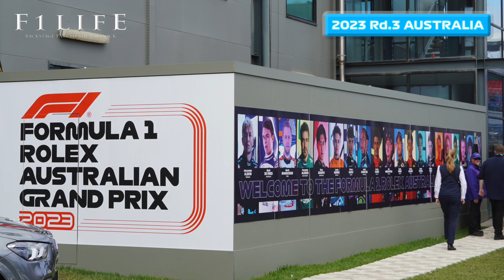【オーストラリアGP】メルボルン発！ 新人ノリの土曜現地レポート！【2023 Rd.3 AUS】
2023年4月1日に行なわれた第3戦オーストラリアGP土曜日の模様を、『F1LIFE』の新人ノリこと松澤航太が現地からレポートします。

■『F1LIFE 日記【切り抜き】』（公認切り抜きチャンネル）